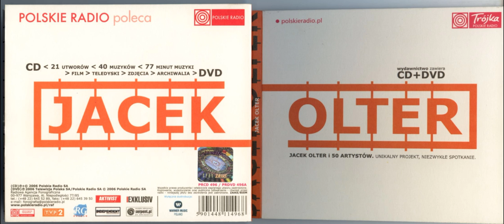Jacek Olter - Falowiec 3000 [& Grzegorz Nawrocki]